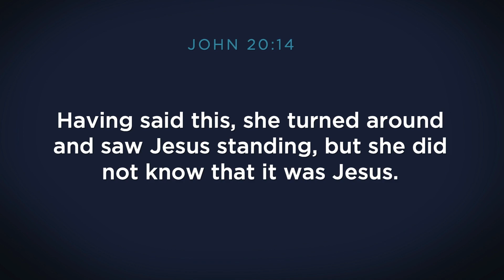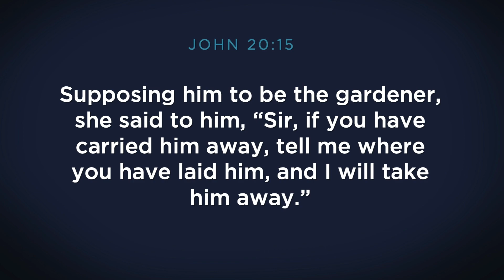4/9/23 | Sermon | Harris | "The Grace Of God Works"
John 20:11-18